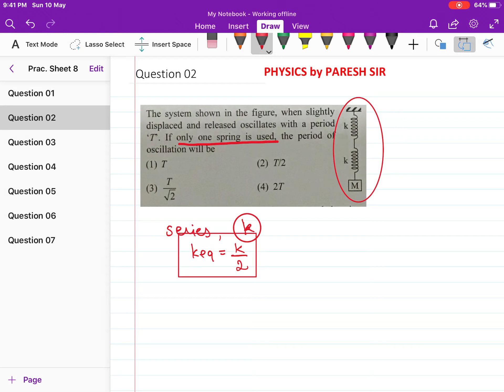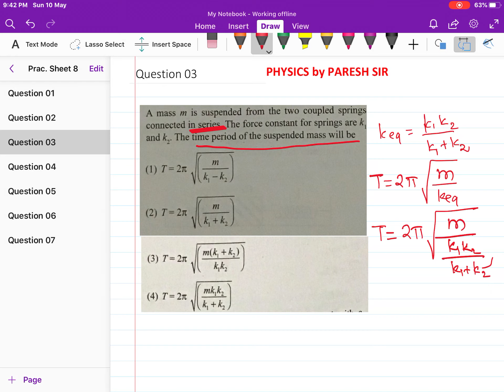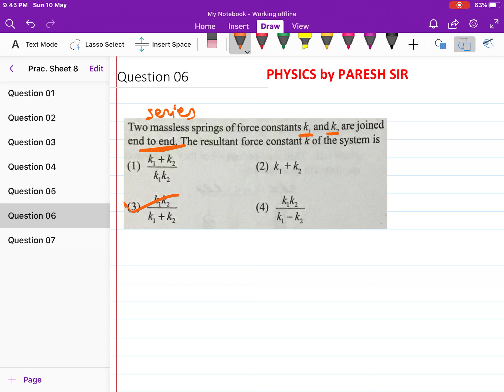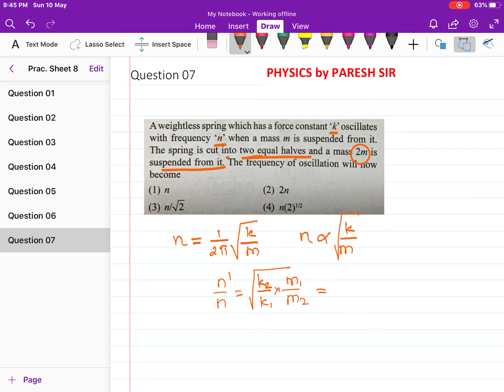29 SHM Practice Sheet 08 (Spring Problems)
This video lecture explains the MCQ on Springs in SHM.